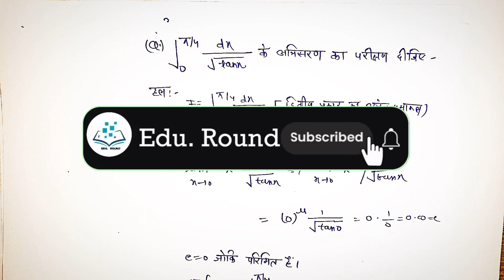Convergent and divergent thinking | अभिसारी ऑर अपसारी चिंतन ।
Convergent and divergent thinking |
अभिसारी ऑर अपसारी चिंतन । lecturer-2 |
convergent & divergent thinking |
what is divergent thinking |
examples of divergent thinking |
what is convergent thinking |
examples of convergent thinking |
open ended questions |
close ended questions |
creativity is related with divergent thinking |
intelligence is with convergent thinking |
 Convergent and divergent series |
Convergent and divergent thinking in hindi |
abhisari aur apsari chintan |
abhisari aur apsari chintan in hindi |
online teacher academy |
अभिसारी और अपसारी चिंतन |
अभिसारी और अपसारी चिंतन क्या है |
ctet cdp |
ctet child development and pedagogy |
uptet baal vikas |